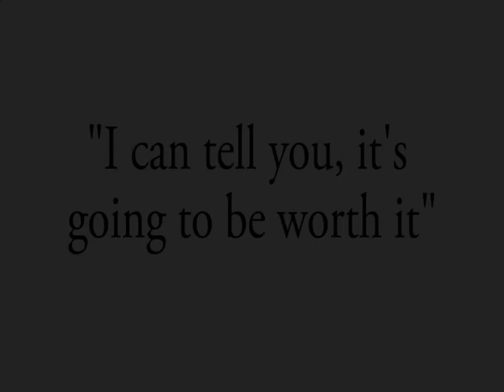LTC Student Ambassador Carol speech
Carol once thought she wasn't capable of returning to college; now she's graduating and encouraging other career changers to believe that college is not only possible, but it's very worthwhile.